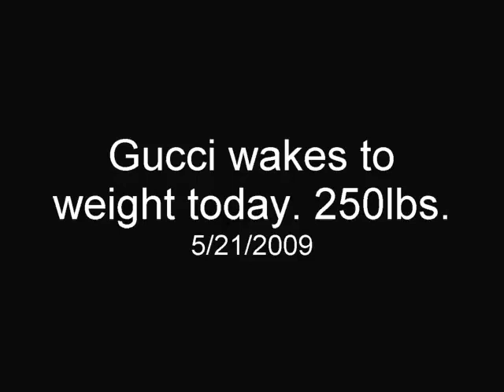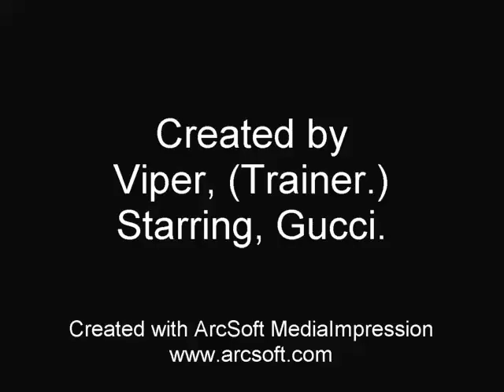Gucci pulling 250 lbs now.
Gucci and her first pull with cart. Went from 200lbs to 300lbs.